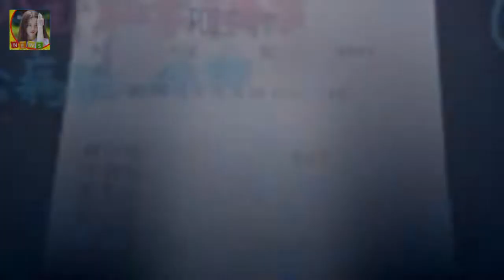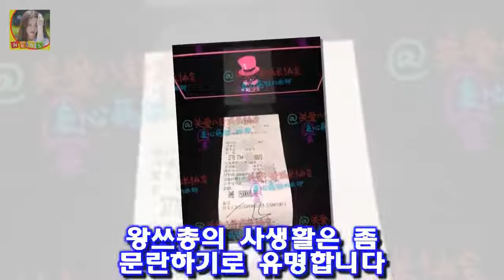그런데 여기서 놀라운 사실은 왕쓰총이 티아라를 영입하기 위해 티아라 소속사 측에 해약금 미화 800만달러 약 90 38조 왕쓰총 재벌2세 티아라 중국 사장님의 통큰 덕후 인증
이어 왕쓰총은 맨처음 텔레비전에서 MV를 보고 티아라(T-ara)에 매료 되었다며 근 1년의 협상을 거쳐 티아라와 계약을 체결하기로 했다고 지난 2015년 8월에 이와 같은 사실을 중국 언론에 발표했습니다
그런데 여기서 놀라운 사실은 왕쓰총이 티아라를 영입하기 위해 티아라 소속사 측에 해약금 미화 800만달러 약 90억원이 넘는 돈을 지불했다는 것입니다

일왕 생일날 화환 보낸 재벌총수 3명 기억합시다 일왕 생일날 화환 보낸 재벌총수 3명 기억합시다. :
불후의 명곡 정동하 폴킴 소녀..김경호&곽동현 내일을 향해..민우혁&우수 너의 꿈속에서..유 미&김용진 내 사랑 내 곁에..장미여관&이주혁 잊어야 한다는 마음으로  일요일에도:
18일 농협 축산경제리서치센터가 발간한 NH 축경포커스 최신호에 따르면 2014년 기준 우리나 한국 비만인구 비율 31.5% 성인 10명중 3명 뱃살 빼는 1분 운동법 동영상 :
이날 방송에서 전현무 박경 하석진 김지석과 게스트 장기하는 지난주에 이어 이번엔 마터호른이 보이는 체르마 [★밤TView]문제남 장기하 정답의 연속..서울대생 면모- 스타뉴스 :
배우 전태수가 향년 34세로 세상을 떠났다  소속사인 해와달엔터테인먼트는 이날 전태수가 1월 21일 향년 34세의 나이로 운명을 달리하게 되었다며 사망 소식을 전했다:
동네 길고양이 때문에 캣맘이 되어보다.  동네 길고양이 때문에 캣맘이 되어보다:
완전체 라붐...소연 뮤지컬 현장찾아 특급 응원  라붐 멤버들은 지난 17일 소연이 여주인공 올리비아공주 역으로 출연하고 있는 뮤지컬 매직 어드벤처 공연장을 찾아 깜짝 응원에:
이경규 씨는 시경 씨를 방송으로만 봐서 한 번 해보고 싶었다고 얘기했고 시경 씨도 저도 사실 선배님과 달팽이호텔PD 이경규 열정의 지배인..100% 서포트(인터뷰)- 스타뉴스 :